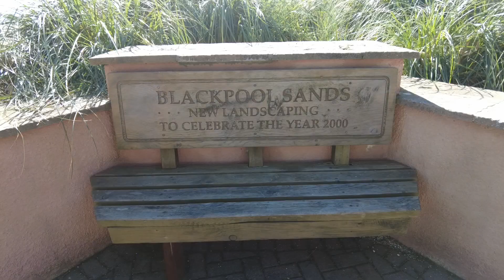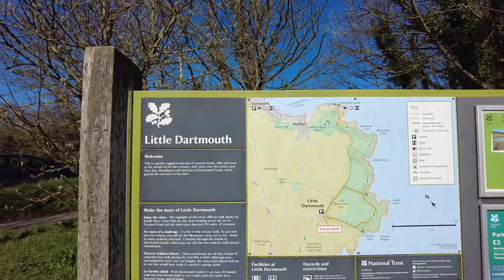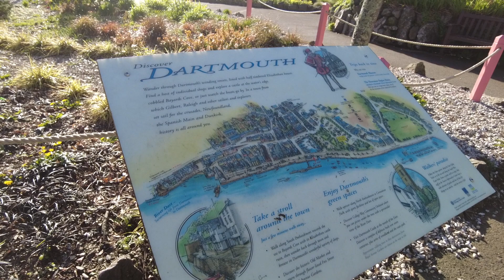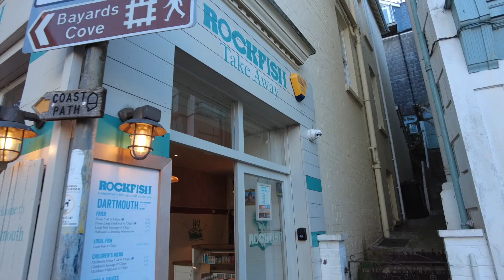Blackpool Sands / Dartmouth walk / All Good Things come to an end / Devon 2022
As they say, all good things come to an end and this was our final day exploring Devon! Here we visit beautiful Blackpool Sands, followed by a walk on Little Dartmouth and then a visit to Dartmouth town itself, in search of fish and chips!